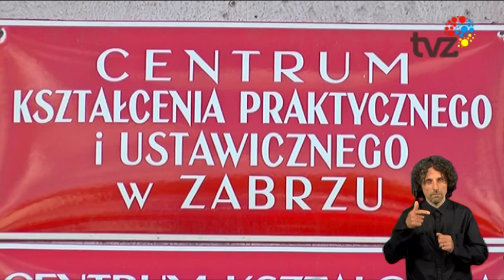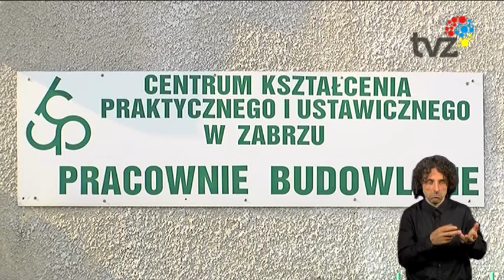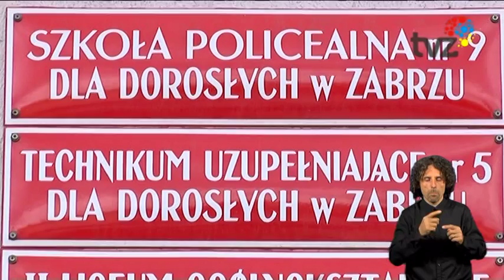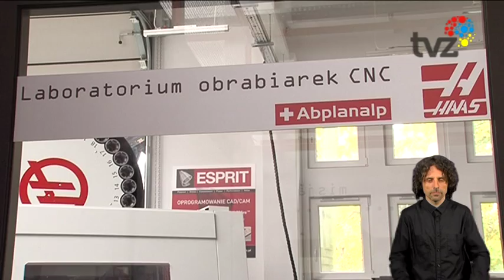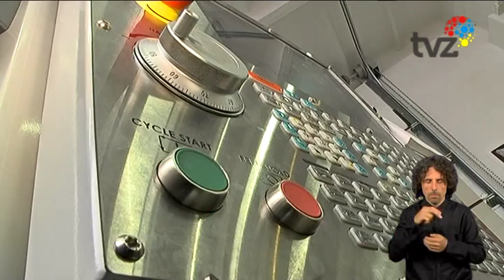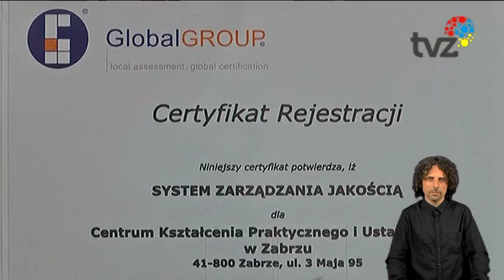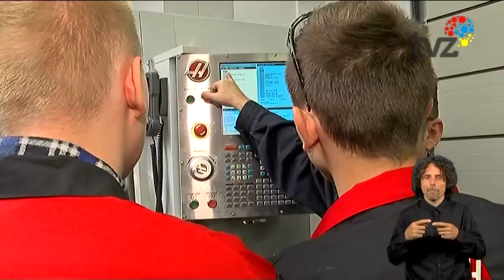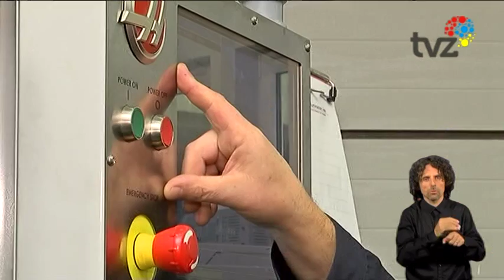Postaw na kształcenie zawodowe (dla niesłyszących)